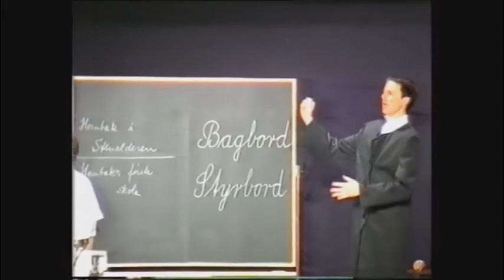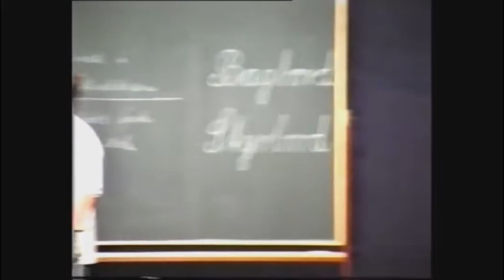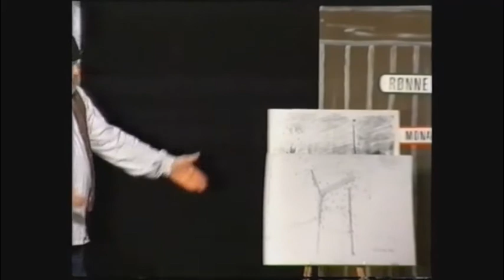hornbæk passerer revy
Lavet af Hornbæk Amatørscene i anledning af Hornbæks 500 års jubilæum